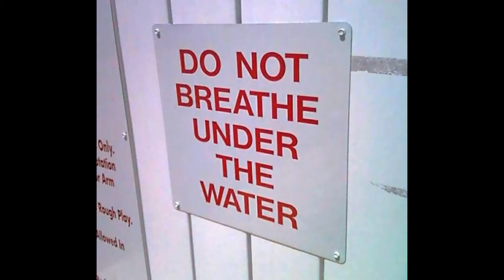Is Contact Tracing Really All that Effective in Curbing the Pandemic?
I have kind of formed an opinion on this whole contact tracing thing.  I think the only way for it to be truly effective is to track everyones gps location and time; otherwise, what's the real point of it?

Would you mind contact tracers tracking your gps location/time via cell phone for the greater good of our country?  Leave your answer in the comment section below.

contact tracers 101

I believe that covid-19 contact tracing is a bit of a joke.  How are contact tracers supposed to track everyone that everyone has come into contact with; also, within the last two weeks plus after contracting the virus.  Without taping into the gps location and time of everyones cell phone like they pretty much already do in China, I believe contact tracing to be completely and utterly pointless, yet this isn’t being talked about.  Tons of money is being thrown at this ineffective contact tracing.  Cases are clearly on the rise.  I know some of you are upset that your privacy will be compromised if contact tracing is done this way but it would be for the greater good of our country.  We could maybe actually curb the pandemic and the economy could get back on track and kids can go back to school come fall.  Maybe we come come together as a nation for once in our lives rather than pretending the pandemic isn’t a thing and pushing it under the rug like it doesn’t exist.